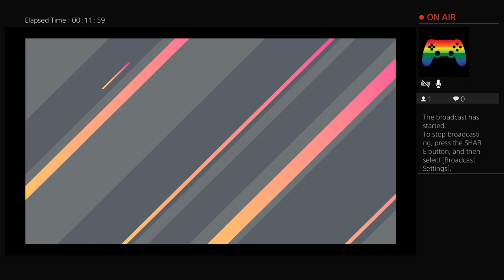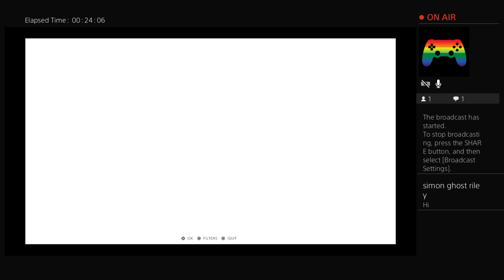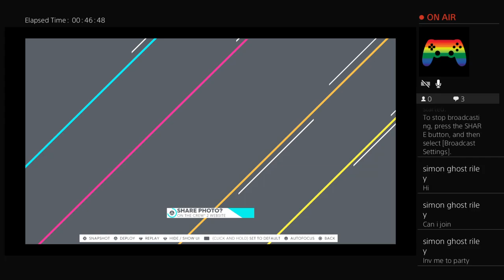thecrew2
I love Fortnite I’m starting to play 2k more